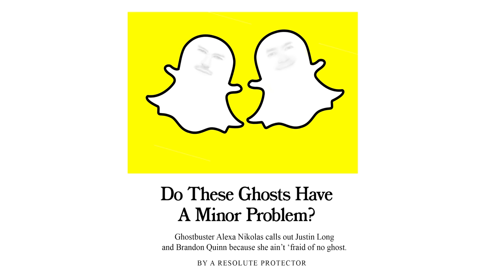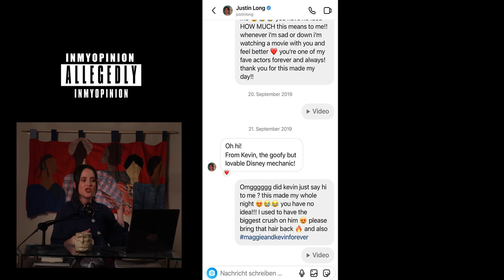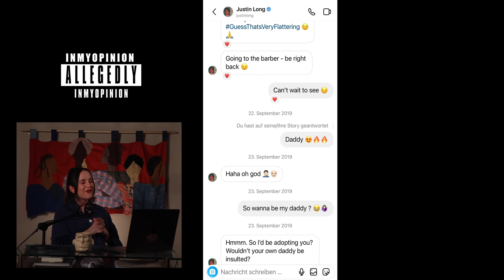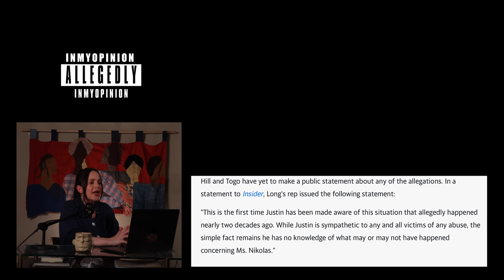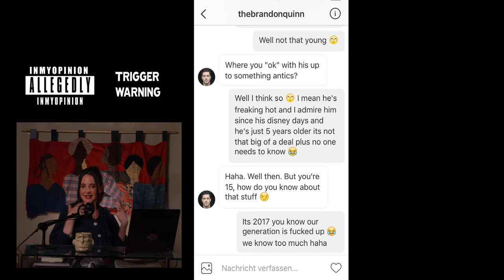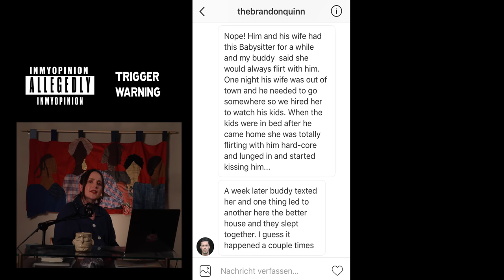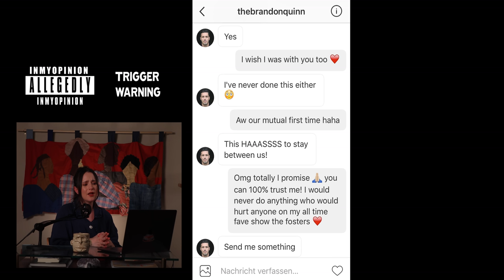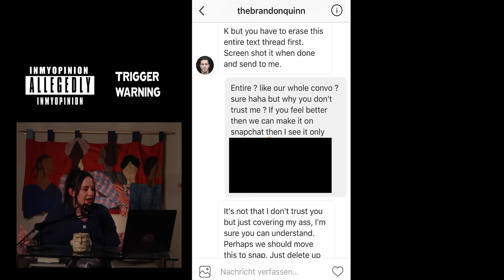Do JUSTIN LONG and BRANDON QUINN Have a Minor Problem?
TRIGGER WARNING
Yesterday Alexa Nikolas received some pretty problematic screenshots from young girls in regards to Justin Long and Brandon Quinn’s alleged DMs to them when they were allegedly only 15 years old. Children! Allegedly these DMs were around 2018 and 2019. I have the screenshots sadly and I’m gonna pull them up since I got permission to from both of the young girls. This is an emergency episode of Eat Predators Daily

Edited by Michael Gray and Alexa Nikolas

Graphics by Michael Gray,  Alexa Nikolas

Wardrobe by Sarah Nsikak